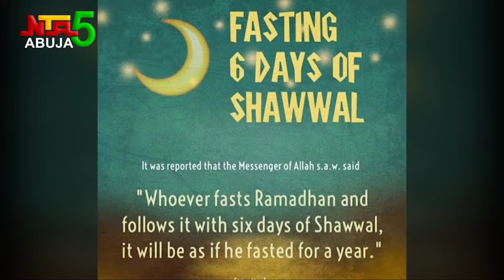Significance of Fasting in Shawwal